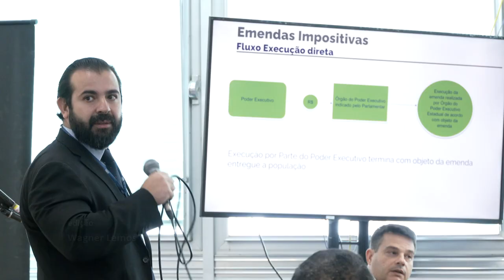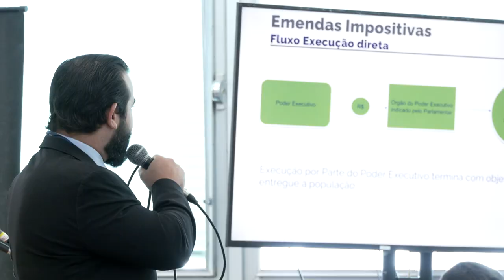Alerj Notícias - Curso Consultoria Orçamentária